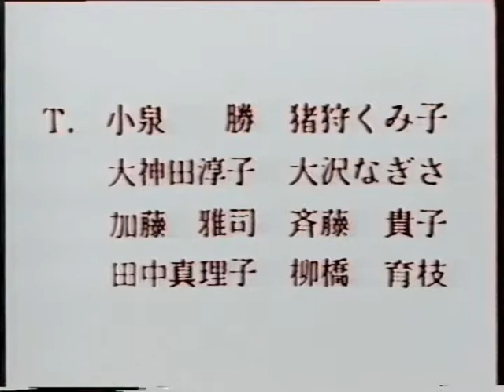850415 CV5 0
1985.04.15 C&Vオルケスタマンドリーノ
第5回定期演奏会　0

おまけ